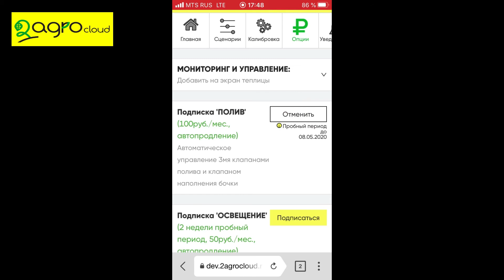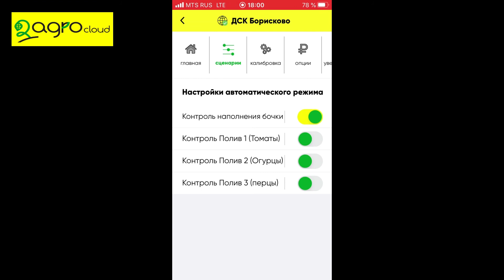Полив на даче через Интернет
Садоводы знают как важно точно и своевременно поливать овощи в теплице. Не  менее важна такая же точность при поливе ландшафта и грядок в грунте. Посмотрите видео как эти проблемы решаются с помощью Интернет системы автоматического полива  2agrocloud.